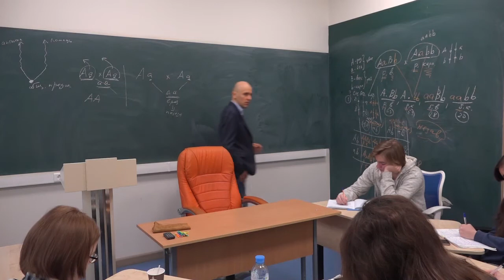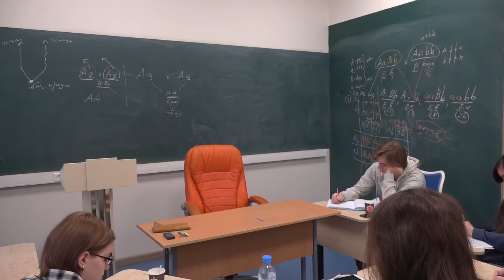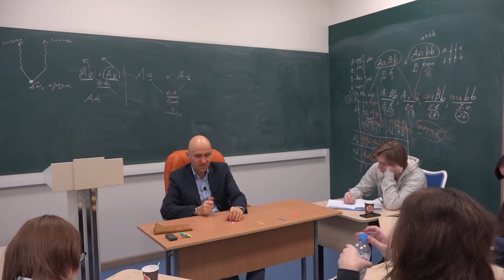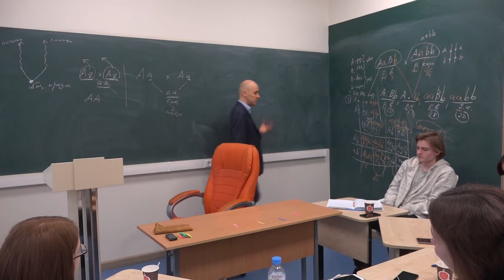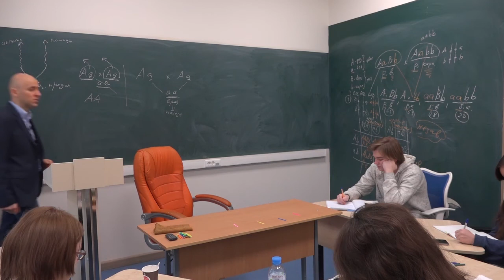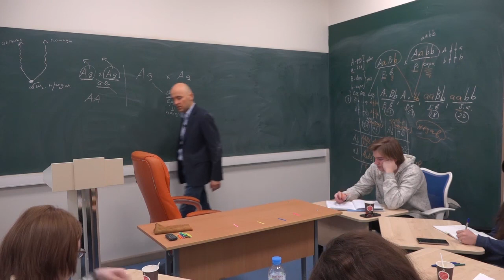2. Теория Ж.Б. Ламарка в ЕГЭ по биологии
Изначально Жан Батист Ламарк был креационистом, то есть верил в божественное создание мира. Позднее Ламарк примкнул к направлению — трансформизм. Главным трансформистом был Жорж Бюффон.  Трансформисты не верили в эволюцию в целом. Они считали, что организм меняется под влиянием условий среды. Однако Ламарк пошел дальше. Он поверил в эволюцию и основал первое эволюционное учение. В 1809 году Ж. Б. Ламарк написал труд: «Философия зоологии».
Итак, основные положения эволюционной теории Ж. Б. Ламарка:
1. Организмы стремятся к самосовершенствованию.
Как мы понимаем, конечно, далеко не все организмы. Животные никуда не стремятся.
2. Признаки, приобретаемые в течение жизни, наследуются.
Это тоже неправильно на сегодняшний день. Ж. Б. Ламарк полагал, что, если, к примеру, мыши отрубили хвост, то её детёныши также родятся без хвоста. Это положение сразу опроверг один учёный — Август Вейсман. Он в 20 поколениях отрубал хвосты мышам, но у них всё равно рождались дети с хвостами.
3. Все признаки, которые получает организм, полезны.
Это очень странная концепция. Существует две основные причины признаков: мутации и модификации. По значимости для организма мутации бывают полезными, вредными и нейтральными. Уж точно не только полезные, как считал Ламарк. А модификации, в свою очередь, бывают адаптивными (загар) и неадаптивными (если «сгореть» на солнце, получить ожог).
4. Закон упражнения и не упражнения органов. То, как этот закон объяснял Ламарк звучит сомнительно: «Если упражнять какой-либо орган, то он растёт». Ламарк считал, что первый жираф не имел длинной шеи, затем стал её тянуть, в результате она стала длиннее. Затем жираф передал эту способность следующему поколению, у которого шея стала ещё длиннее.
Согласно современной теории эволюции, у какой-то группы жирафов резко появилась длинная шея в результате мутаций, и этот признак закрепился в поколениях. Природа оставила животным длинную шею, так как шея помогает жирафам дотягиваться до самых сочных листьев. При этом предковые формы жирафов с короткой шеей остались, а с длинной — отделились и образовали новый вид.
5. Закон прямого приспособления. Если листья водного растения —стрелолиста находились под водой, то они становились лентовидными из-за течения. А если листья находились на воде, то они были округлыми. Третий вариант — у стрелолиста были и надводные листья, имеющие стреловидную форму.

Получите доступ к лучшим в России онлайн-тестам для ЕГЭ по биологии